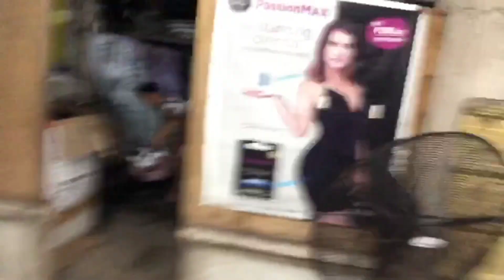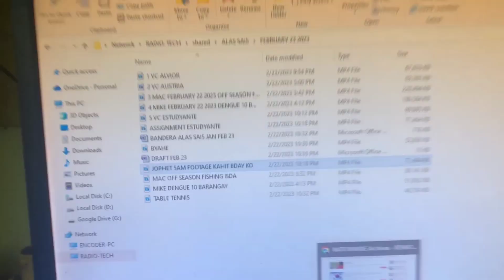Hindi pinayagang magbirthday leave kaya nag-camping sa labas ng station!